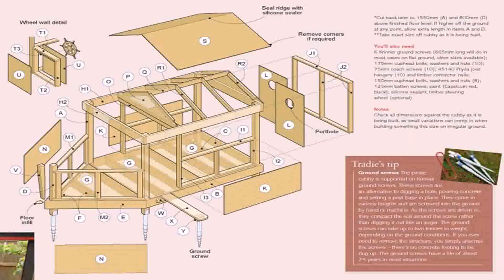Small Home House Plans Free - Gif Maker DaddyGif.com (see description)